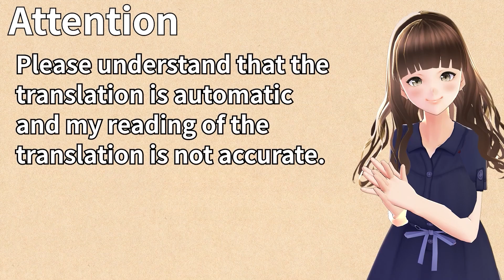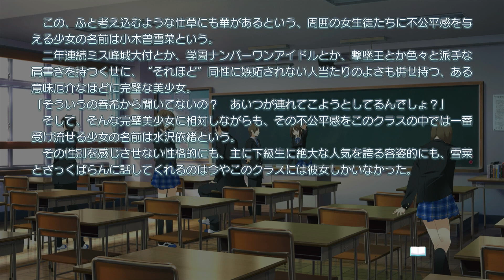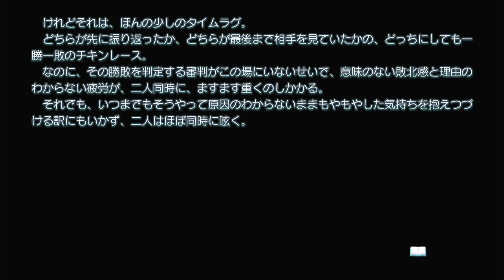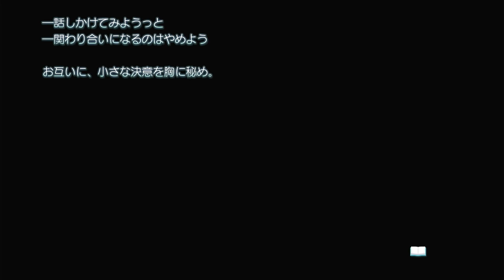彼の神様､あいつの救世主 - WHITE ALBUM2 幸せの向こう側 #047